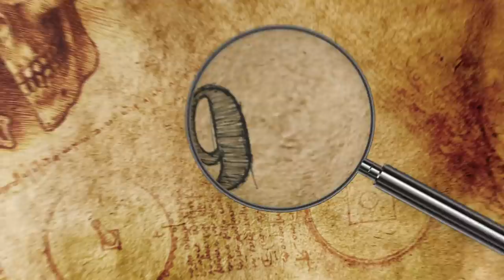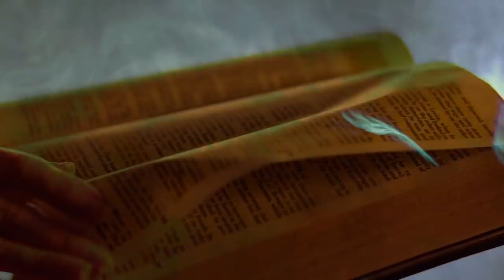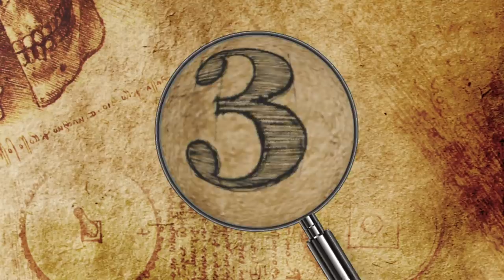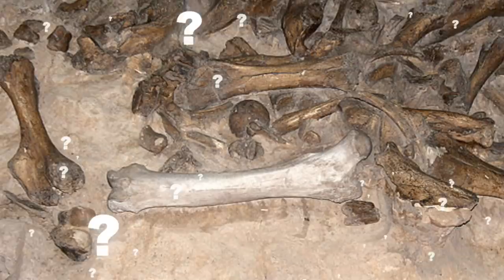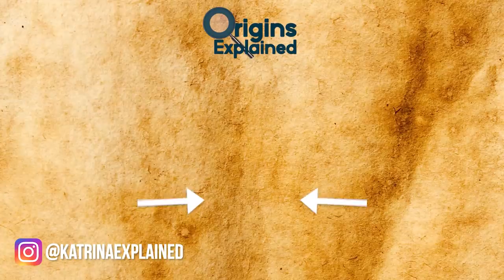10 Most Mysterious Archaeological Sites In The World!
From a spooky gateway to the underworld to a terrifying city of ghosts, here are ten of the most mysterious archaeological sites in the world!